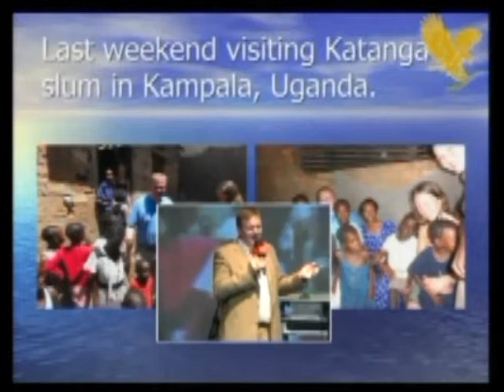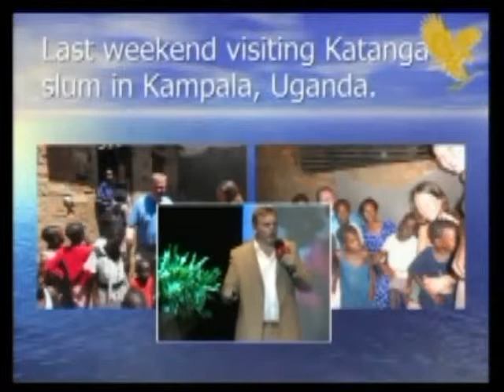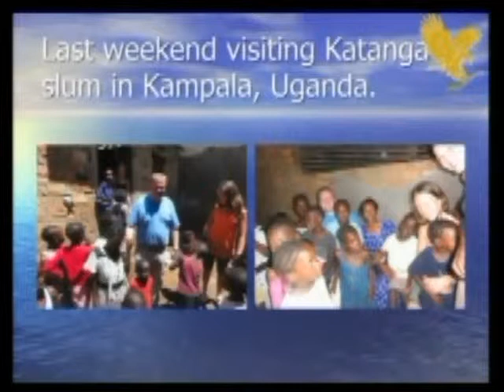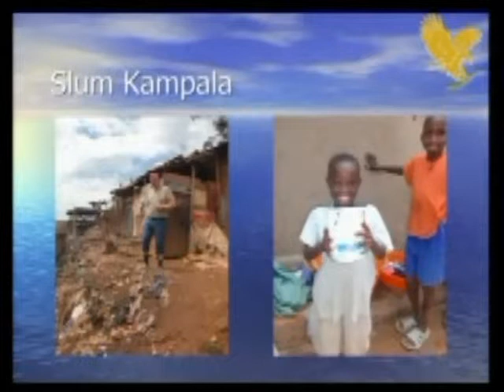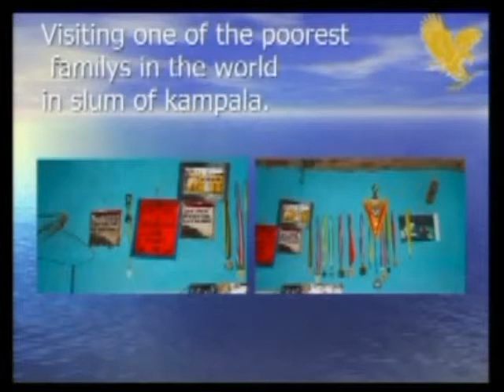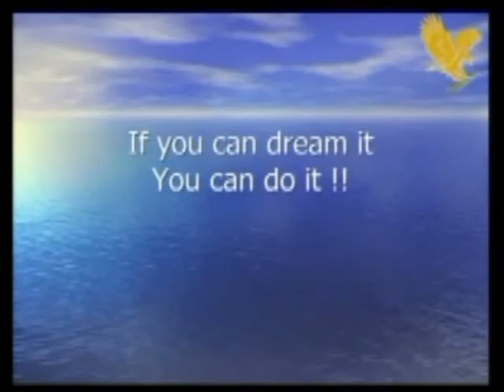Kim Madsen Diamond Manager of Forever Living Products (part 4/4)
It's amazing story, 11 years in  Forever Living business , Anja & Kim Madsen reached the Diamond Manager Level.
Hes story :"I am Danish and live in northern Denmark, in the country side.
I am raised in a poor family together with my younger sister and brother.
When I was 8 years old , my parents got divorced and my mother became sick and I did not see my father, who found another wife.
From one day to another I found my self in a orphanage, while my sister and brother was in foster families.
It was very traumatic and I missed my family, and also missed my playmates, who know not any longer was allowed to play with me, because of my new status.
Hours by hours everyday I was starring out of the window to the entrance of the orphanage, hoping to see my mother, that I worried a lot about, hoping that she be fresh and will come and take me back so we again could be a family.
During 2-3 years I was in and out of the orphanage 3 times, and finally one day my mother got fresh and found a new husband, who adopted the 3 of us, so we again became a family.
The days in the orphanage dreaming was my hope, I told all my fellows in the orphanage, that one day, I will be rich and successful, I told that I will get my own long white limousine, my own luxury boat, I will live in a big manor house, travel around the world, and I will be the best father in the world, and even I will be so rich I can travel around the world helping other who's without a family like me."
Today, his dream realized. Do you have a dream? All your dreams will be realized,if you believe in your dreams if you believe in yourself and if you do everything for your dreams!